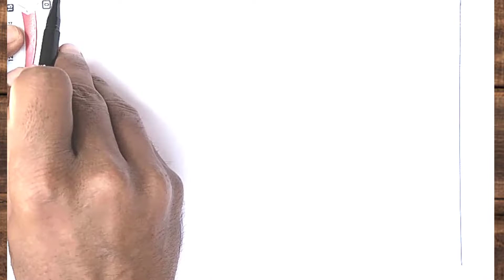How To Draw Spiderman vs Venom=Step By Step=Marvel || Draw See Cute